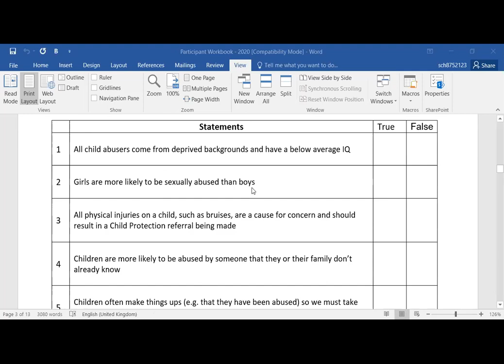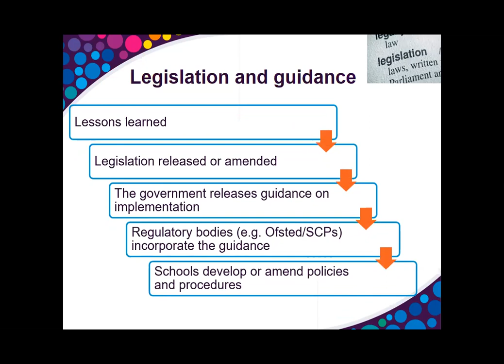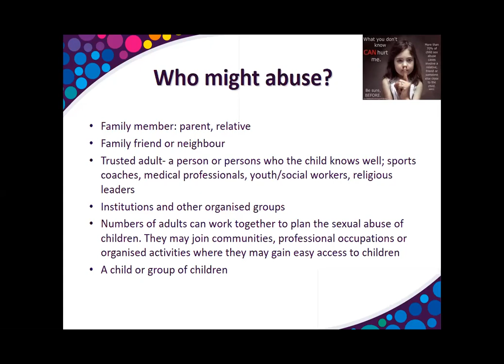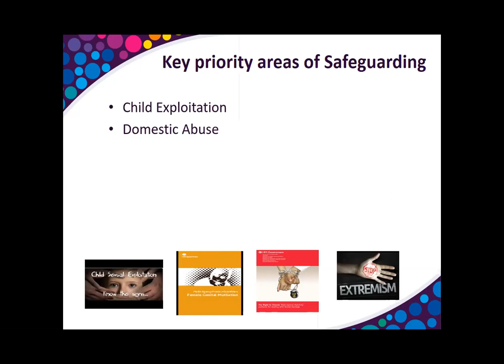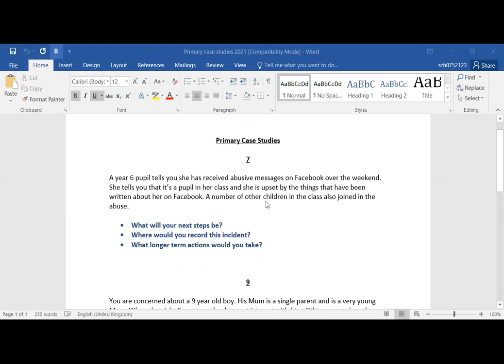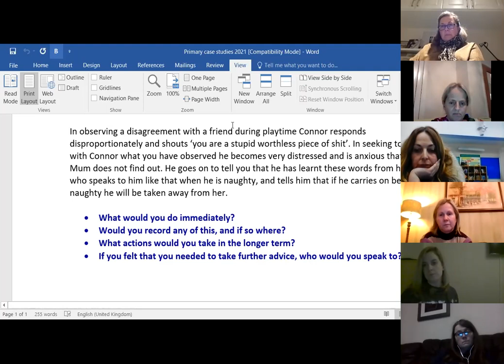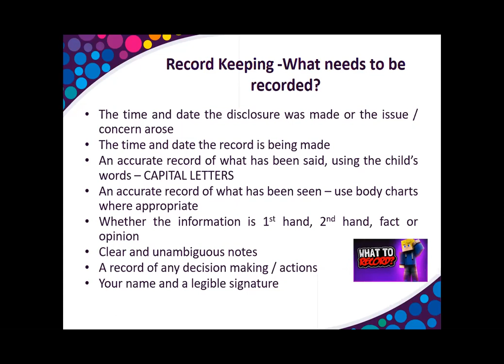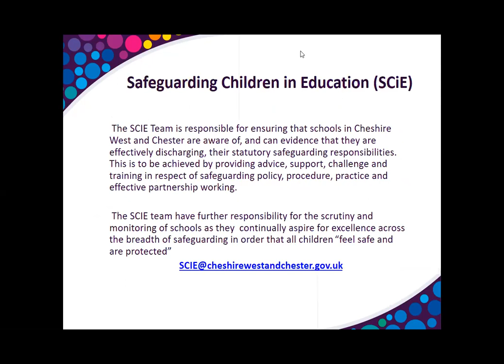Basic Awareness recording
Level 1 training, 11.1.21